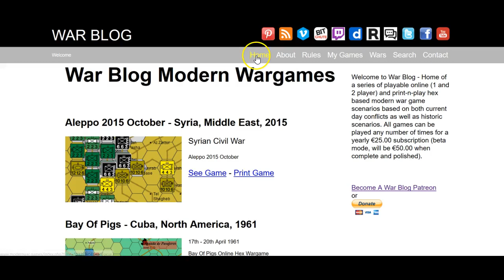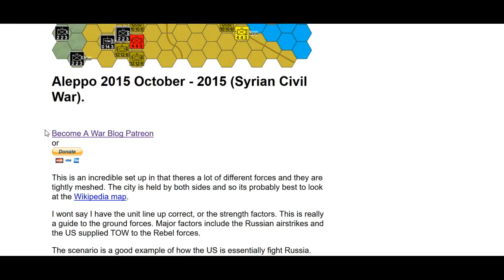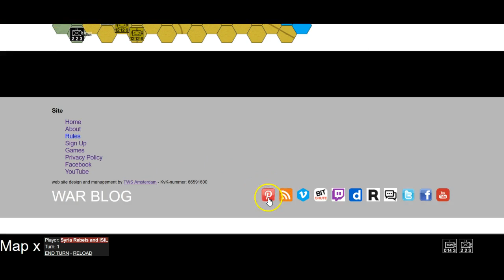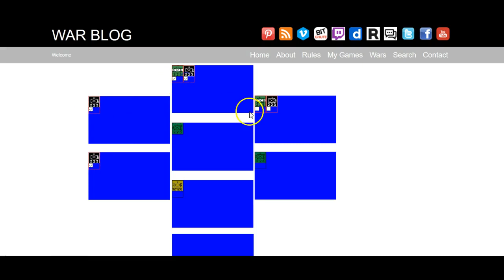Aleppo 2015 October - 2015 (Syrian Civil War)